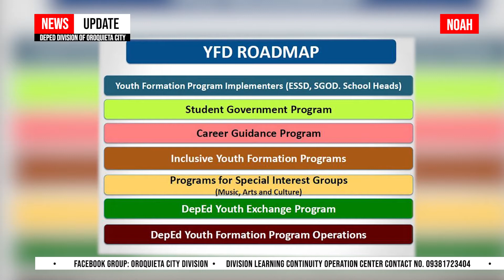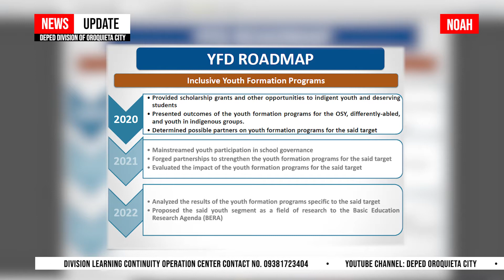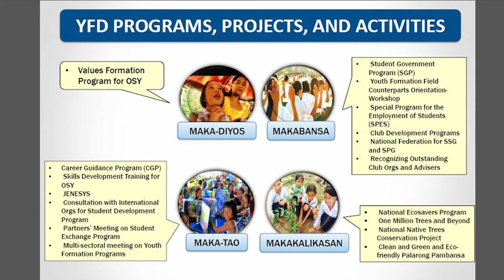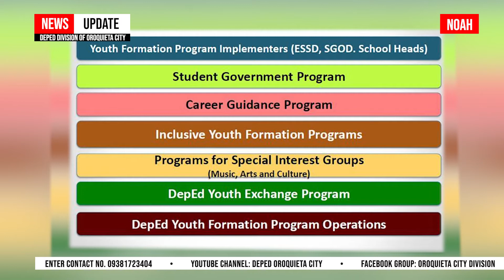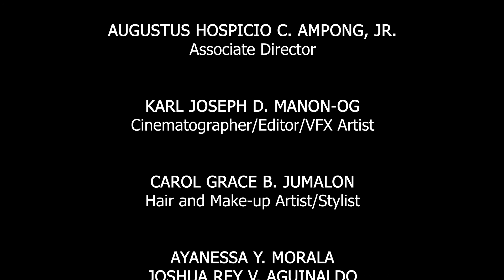Project NOAH Update 29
Niini nga episode, atong gihisgutan ang Youth Formation Program dinhi sa atong Dibisyon isip usa sa mga aksyon sa DepEd sa paghatag sa kinatibuk-ang kaayuhan sa atong mga kabataan.

Dinhi sa Oroquieta City, malipayon kita nga hugtanon ug kusganon ang pagpatuman sa mga kalihukan alang sa atong mga kabataan pinanguluhan sa maabtikong Project Development Officer I nga si Mr. Raymond S. Atay.

Atangi sa sunod nga episode ang mga detalyadong paghisgot sa mga nagkalain-laing projects kabahin niining Youth Formation Program.